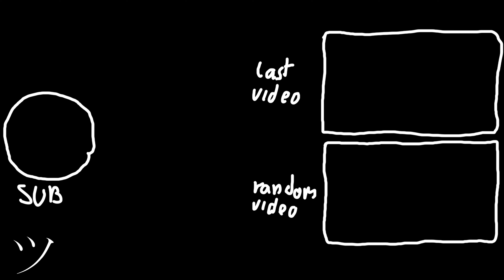CONTROL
SENS: 1.6
DPI: 800

MOUSE: Aerox 3 Wireless 2022
MOUSEPAD: Artisan Zero

SONG:
Crazy frog (sped up/nightcore)